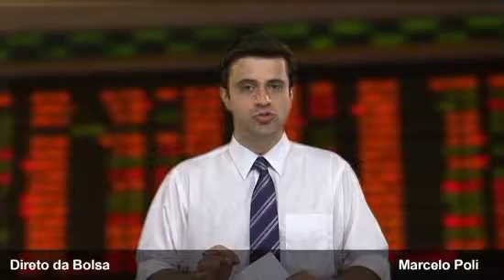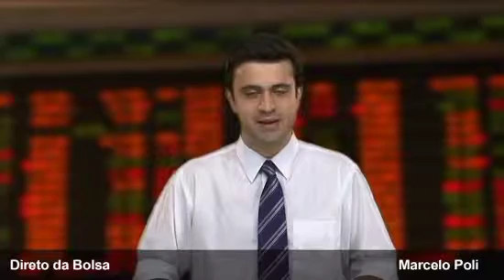Direto da Bolsa - 23 de Fevereiro de 2011 - 1ª Edição